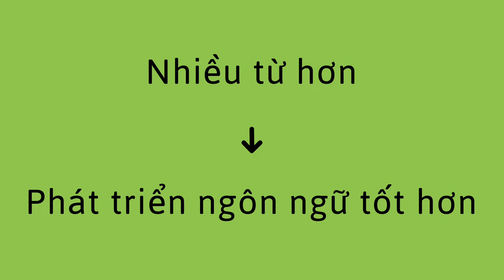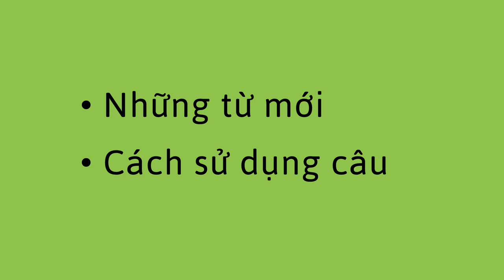Tại sao sử dụng nhiều từ hơn với một đứa trẻ? - Why Use More Words with a Child? (Vietnamese)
Bạn có thể giúp trẻ phát triển ngôn ngữ tốt hơn bằng cách sử dụng nhiều từ hơn. Bằng cách sử dụng các câu đầy đủ hơn với các mô tả sinh động hơn, bạn có thể giúp trẻ học từ mới và hiểu cách sử dụng câu.

You can help a child better their language development by using more words. By using fuller sentences with more vivid descriptions, you can help the child learn new words and understand how to use sentences.